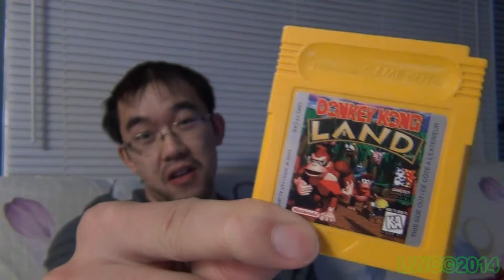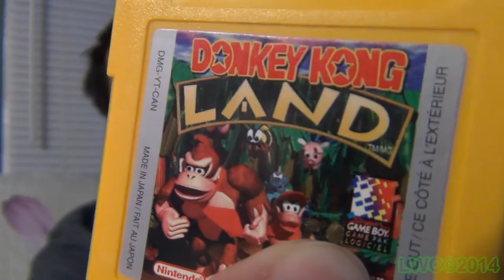Donkey Kong Land[GB] - Sunday Showcase: "Why I never owned it before"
WizWar100 shows you why the country side is better than the land side.